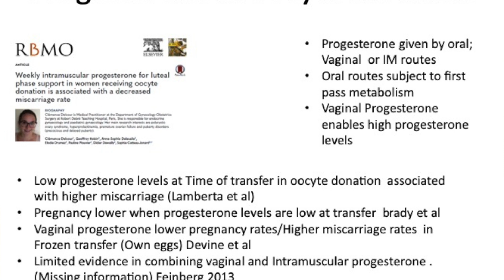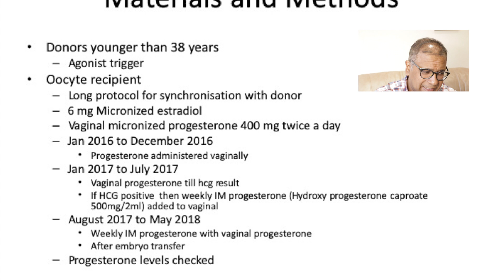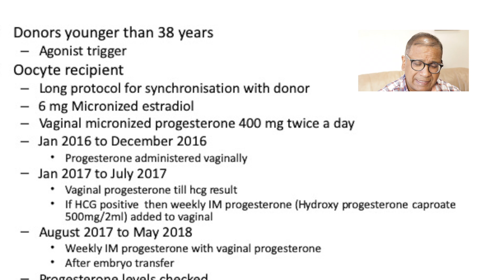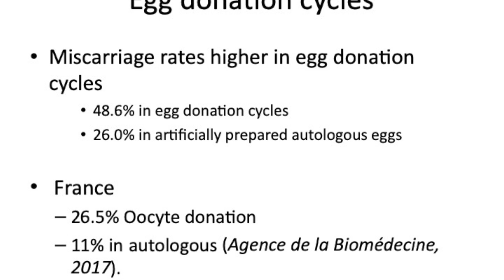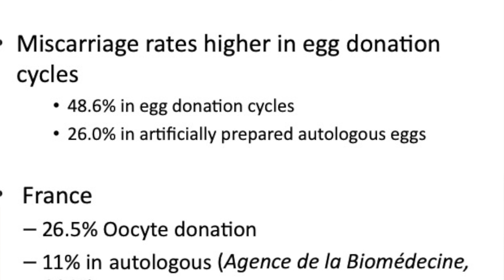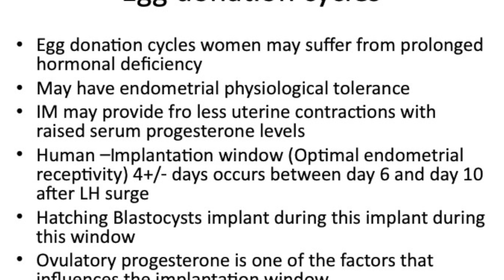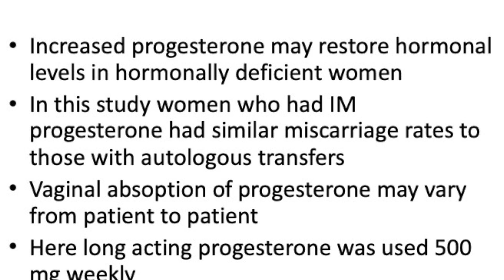Does injectable progesterone lower the miscarriage rate in egg donor cycles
We examine a paper that explores the role of progesterone and its impact of reducing miscarriage rates in egg donor cycles